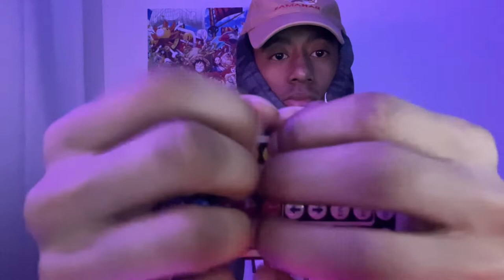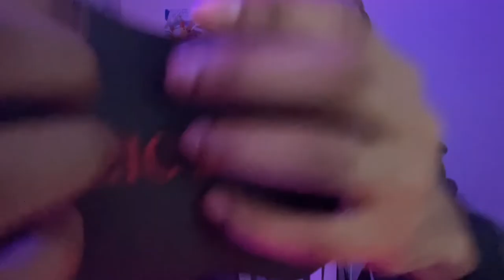ASMR | Professional ASMArtist Relaxes You With Random Triggers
I also make anime reactions and wanted to try ASMR.
I watch ASMR all the time💫
Anime reaction channel: